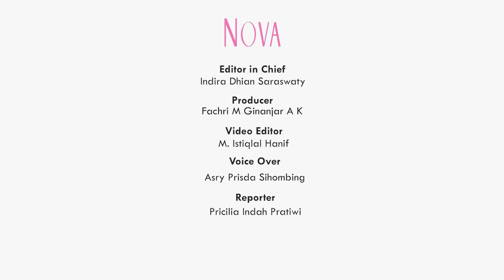Raffi Ahmad Ternyata Punya Banyak Cicilan Padahal Dikenal Sebagai Sultan Andara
Raffi Ahmad ternyata memiliki banyak cicilan bahkan disebut hingga 2M lo, Sahabat NOVA. Seperti apa cerita lengkapnya?

EDITORIAL OFFICE

ADVERTISING